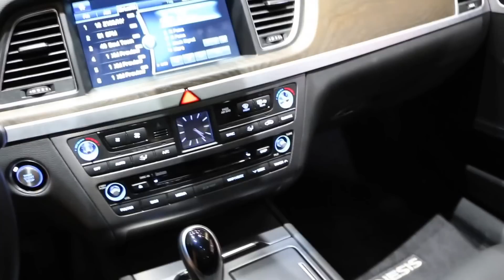Hyundai Genesis 5.0 V8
2016 Hyundai Genesis 5.0 V8 - Exterior & Interior walkaround - Los Angeles Auto Show LA

originalsportcars Welcome to OriginalSportCars!!!

We really appreciate all your comments and critics - they help a lot, in building one of the most diversified Auto & Vehicles Channel

Originalsportcars